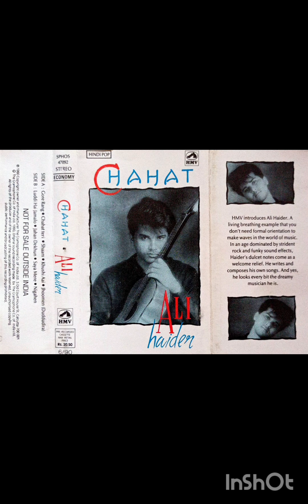Chahat (1990) - Khushi Aai - Ali Haider (Pop Album) @user-dssikarwar